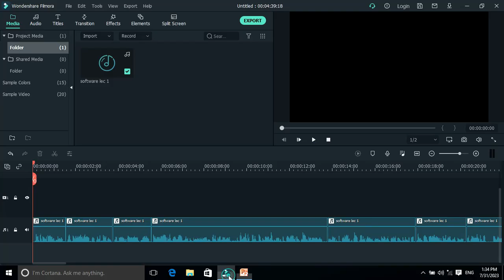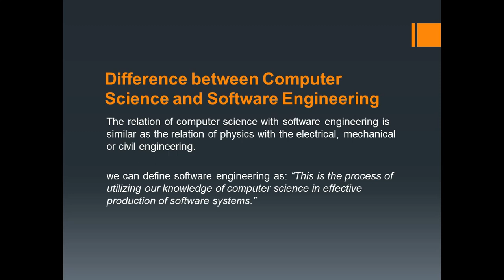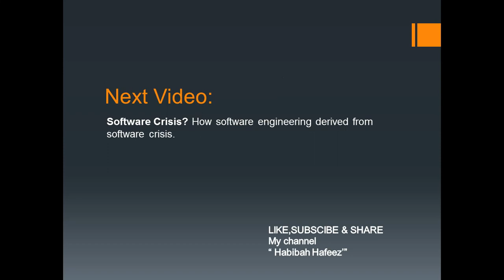computer science vs software engineering | System doesn't wear out In Urdu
Briefly explained  System does not wear out .
Define Engineering and its software . What is software engineering
Software and other system
 Explained System doesn't wear out In Urdu / Hindi

software engineering software download software for video editing software video editor software crack website software engineer salary software developer software developer salary software update  Cs504 vu